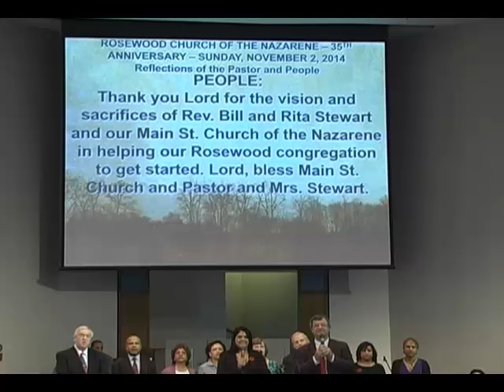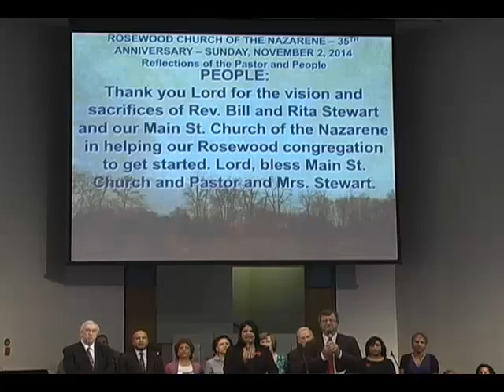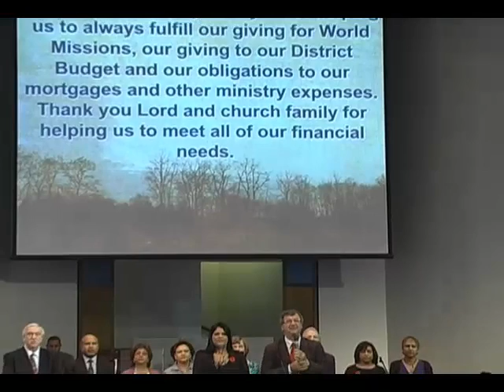Celebrating Our 35th Anniversary as a Church Congregation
Celebrating Our 35th Anniversary as a Church Congregation - November 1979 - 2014 - Captured Live on Ustream